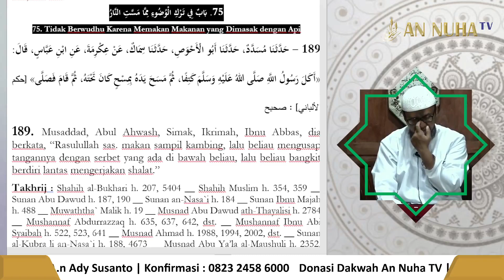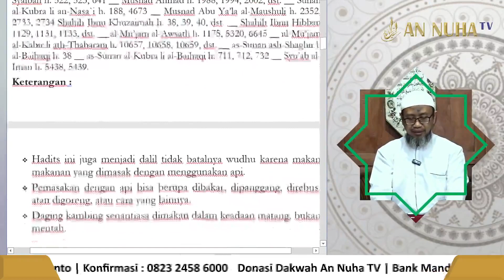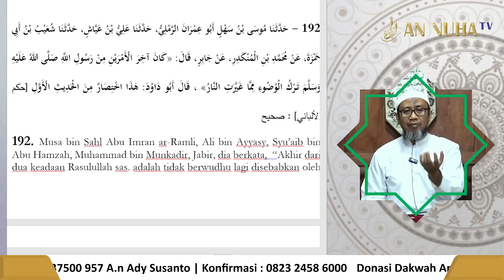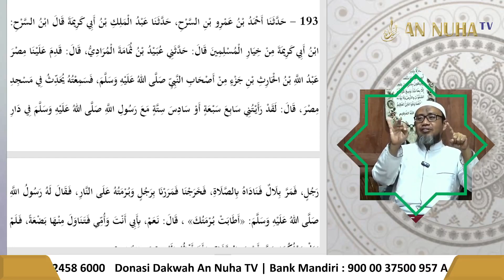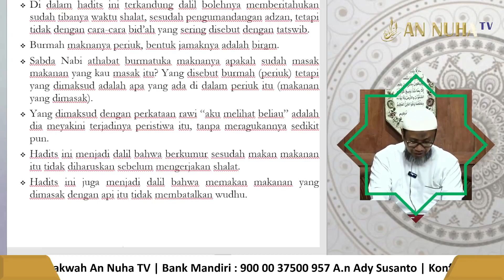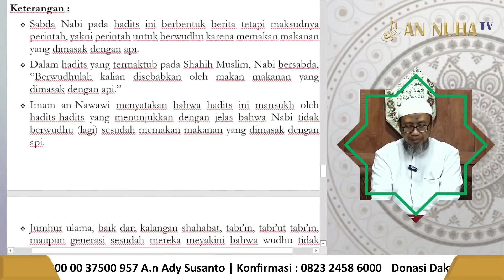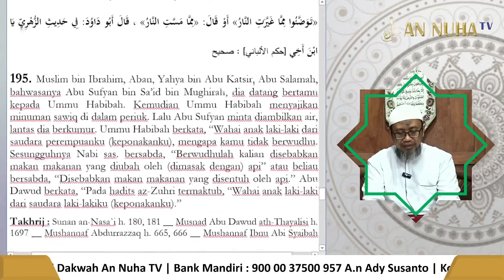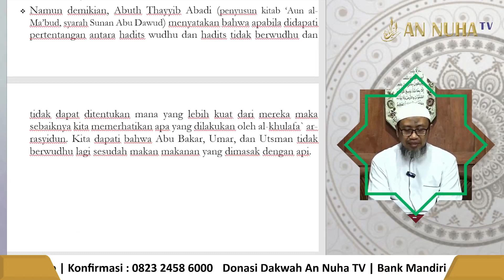Kajian Sunan Abu Dawud : 189 | Kantin An Nuha TV | Ustadz Erwan Raihan